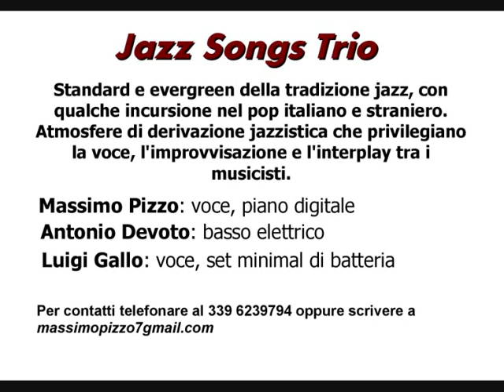I fall in love too easily - Jazz songs trio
Massimo Pizzo: voce, piano digitale
Antonio Devoto: basso elettrico
Luigi Gallo: voce, set minimal di batteria